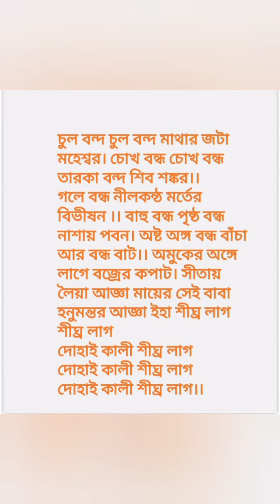🌺🌺🙏এই মন্ত্রে দেহ বন্ধন ও ঘড় বন্ধন এক সাথেই হবে ও যেকোনো মানুষকে দূর থেকে দেহ বন্ধন করা যায়।।🌺🌺🌺